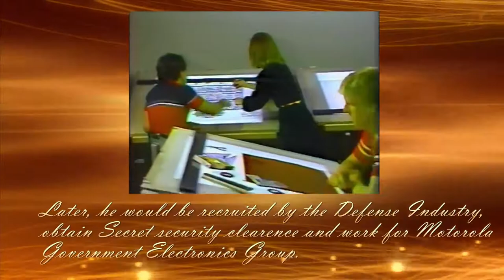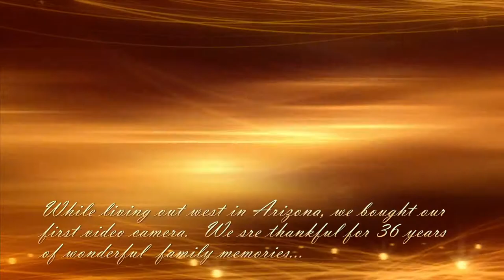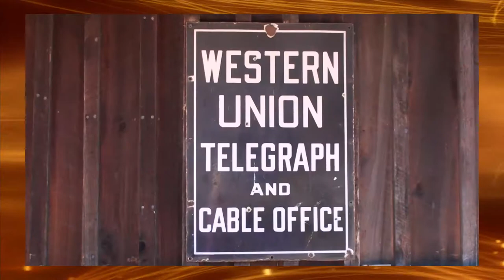In Memoriam: A. Phillip Ardrey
A. Phillip Ardrey, 74, of Thornville, died Monday, March 20, 2017 at Fairfield Medical Center. He was born April 15, 1942 in Brownsville, Ohio the son of Stanley Raymond and Antoinette C. (Reiber) Ardrey. He was a member of Rushcreek Presbyterian Church. He was a 50 year member and past master of the Rushville Masonic Lodge 211 and a past president and member for many years of the Rushville Union Lions Club. Phil had attended Ohio University and had many hours of training in drafting and computer aided design. He was the former owner of Star Homes and Arrho Homes and was retired from Fairfield Homes where he worked as a construction manager. He had been an instructor at Arizona Automotive Institute, Arizona Tech, Phoenix Institute of Technology and High Tech Institute, Phoenix. He had worked for Diamond Power early in his career and was a real estate agent for 2 years in Tempe, AZ.

Phil is survived by his loving wife of 55 years, Carol Ann (Eyman) Ardrey, whom he married December 17, 1961; daughter, Valerie Ann Ardrey; son, Gregory Allen Ardrey; brother, Carl Eugene Ardrey; sister, Wilma Ruth Hugus; and numerous nieces and nephews. He was preceded in death by his parents; sister, Rose Stoner; and brothers, Lee, Verne and Donald Ardrey.

A visitation will take place Tuesday, April 18th from 2 - 4 and 6 - 8 PM at the Morgan Funeral Home, Bremen. Funeral services will be Wednesday at 10 AM in the Rushcreek Presbyterian Church with Rev. Richard Reidel officiating. Interment will follow at West Rushville Cemetery. Contributions may be made in Phil's memory to the Rushcreek Presbyterian Church.